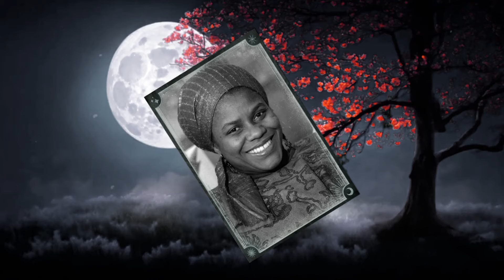11 AMERICAN STARS WHO LEFT US TODAY!!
11 AMERICAN STARS WHO LEFT US TODAY!!
In today's heartbreaking video, we remember and pay tribute to 13 beloved celebrities who have passed away. Hollywood has lost some of its brightest stars, leaving fans and the entertainment industry in mourning. Join us as we celebrate their incredible legacies, unforgettable performances, and the indelible mark they left on the world. From actors and musicians to directors and producers, these icons will always be remembered for their contributions to the arts.